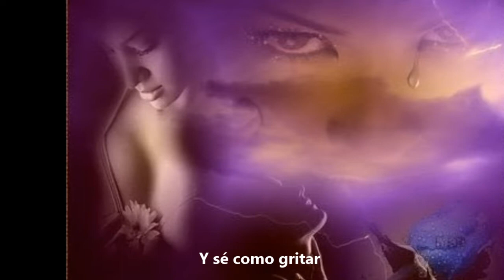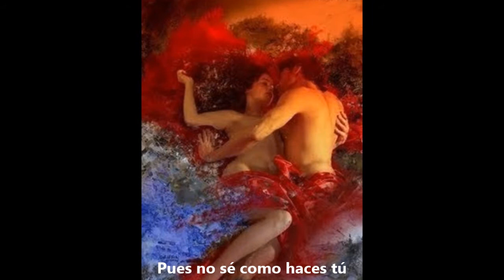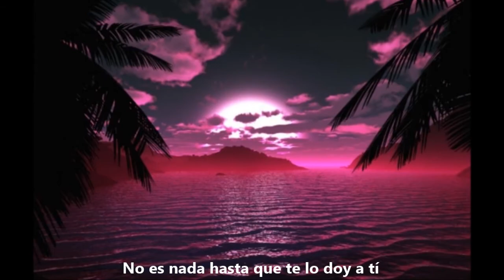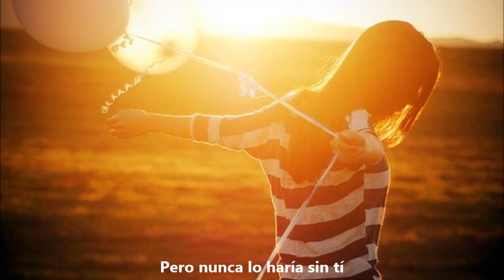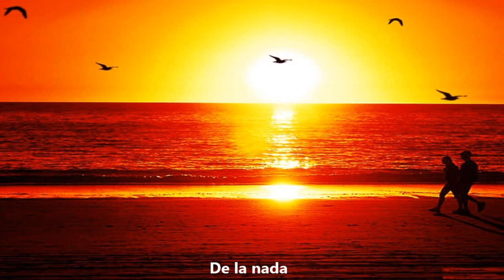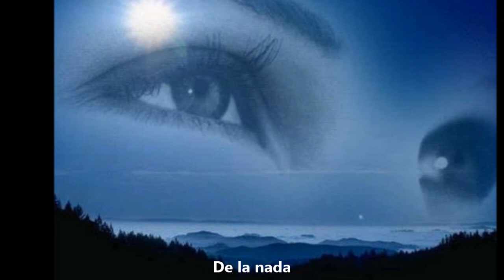Making Love out al all Air Supply Subtitulada Español